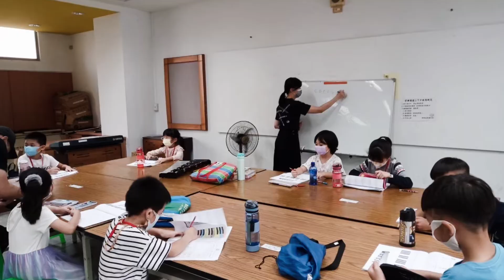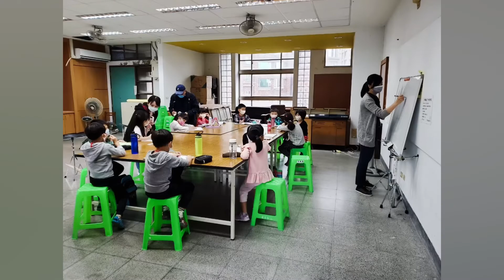Tsai Moo&Noo_管樂第一年_種子1班(地獄班)回顧_20220701